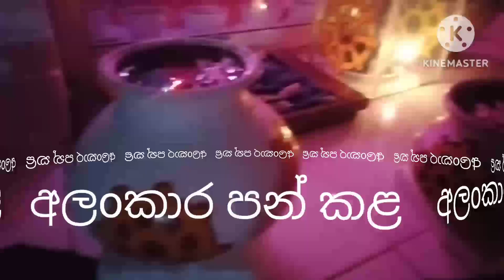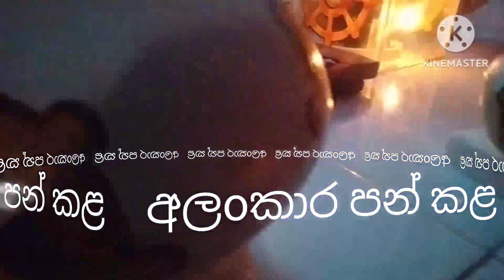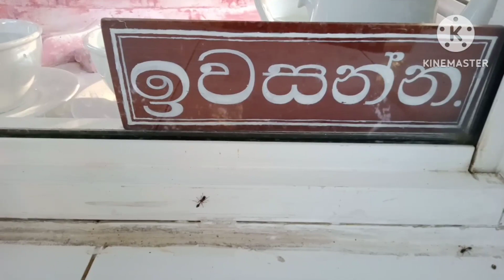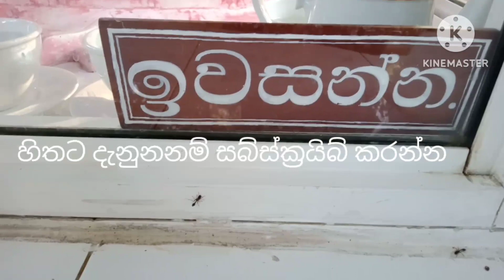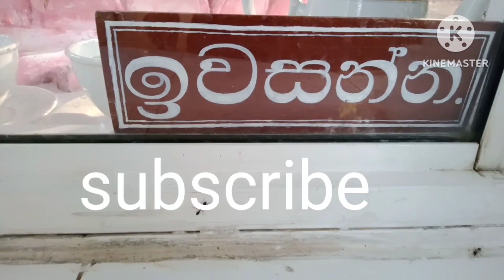මගේ බුදු රජාණන්වහන්සේ ජීවමාණයි සාදූ සාදූ සාදූ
kalunika horawa 2023